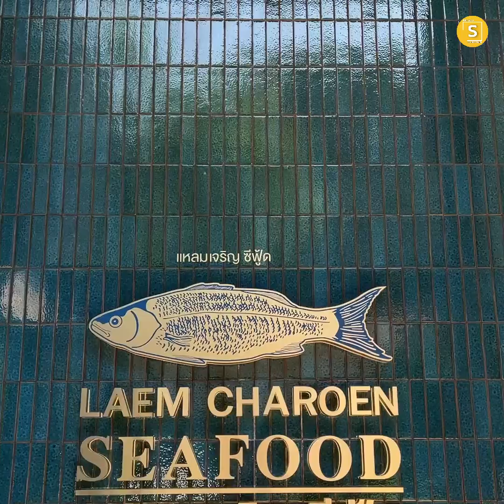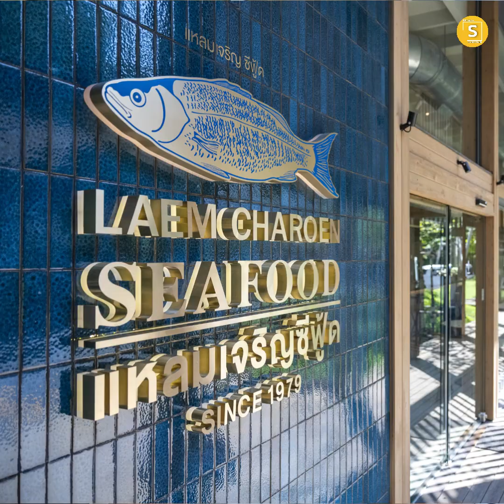จุดเปลี่ยน “เชฟปอง” จากซาวด์เอ็นจิเนียร์สู่เชฟร้านดัง “แหลมเจริญซีฟู้ด”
เมื่อดนตรีไม่ตอบโจทย์ในยุคที่วงการเพลงถดถอยทำให้ “เชฟปอง - ปยุต กองสุวรรณ” เบนเข็มชีวิตเอาดีด้านการทำอาหาร โดยเข้ามาสานต่อธุรกิจร้านแหลมเจริญซีฟู้ดในฐานะรุ่นที่ 3 พร้อมตั้งเป้าขยายสาขาในไทยจากเดิมไม่ถึง 10 สาขาสู่ 43 สาขาในปัจจุบัน พร้อมต่อยอดสาขาในต่างประเทศอีก 3 สาขาที่ประเทศมาเลเซีย อีกทั้งยังเปิดเผยถึงความท้าทายระหว่างการเป็นซาวด์เอ็นจิเนียร์กับเชฟทำอาหาร